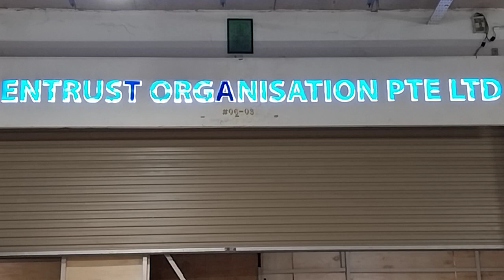Entrust vinyl Flooring#shortvlog